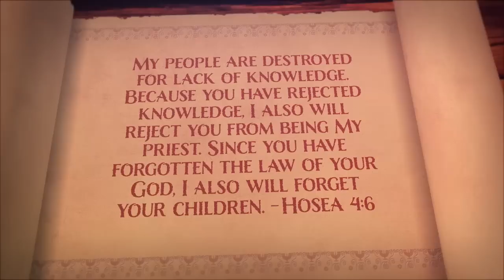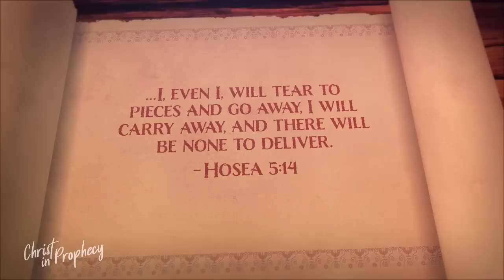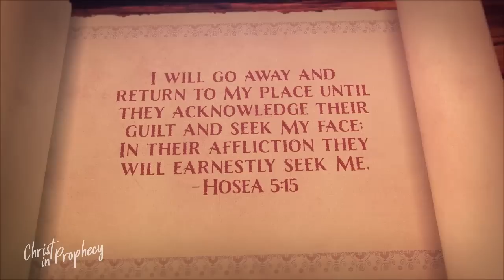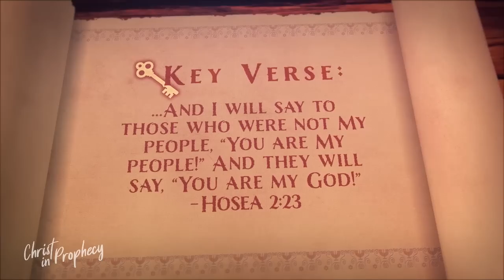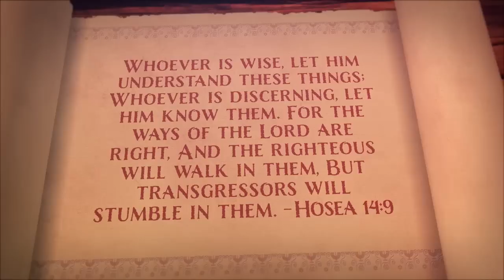Finding Jesus in the Book of Hosea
Can Jesus Christ be found in the book of Hosea? Find out with guest Michael Branch and hosts Tim Moore and Nathan Jones on the television program, Christ in Prophecy!

SUMMARY
Can Jesus Christ be found in the book of Hosea?